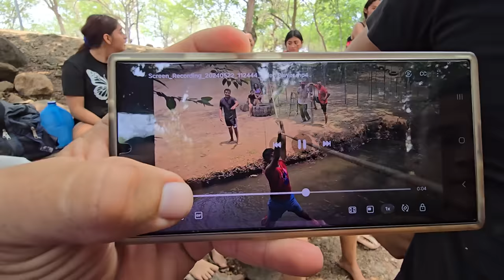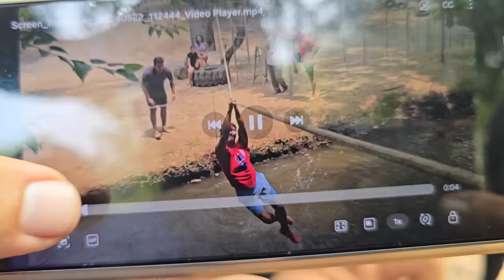LOS ROJOS jugaran con 1 punto menos en los próximos 3 juegos. Norma esta decepcionada de su equipo